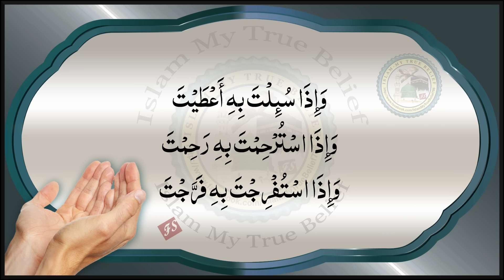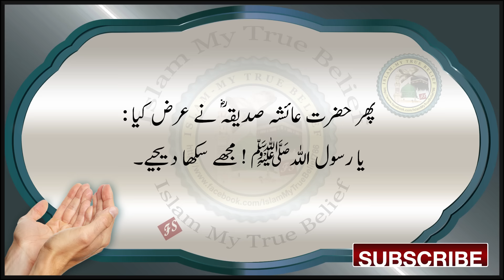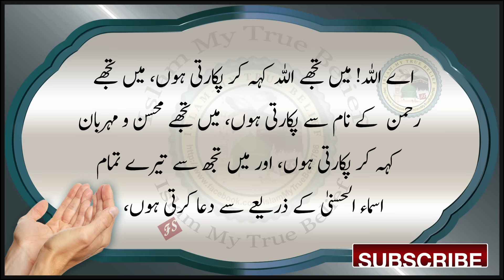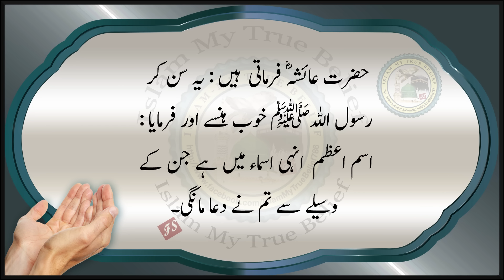Ism e Azam ki Dua | Dua e Isme-Azam | Isme Azam Kya Hai | Islam My True Belief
Dua e Isme-Azam full HD in Arabic tilawat with Urdu translation.

“Ism-e-Azam,” the "Greatest Name of Allah" is a powerful name of Allah, only known to the Prophets. Dua e Isme Azam is a highly effective and powerful prayer, likely to be answered by God if recited with sincerity and devotion.